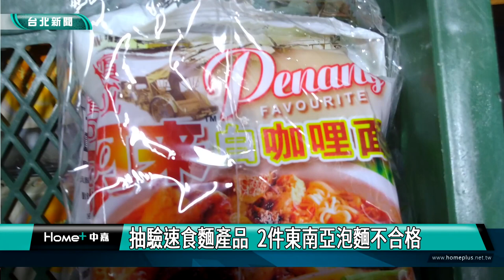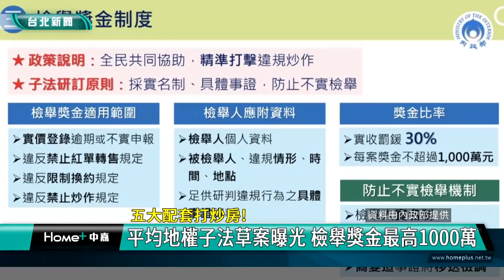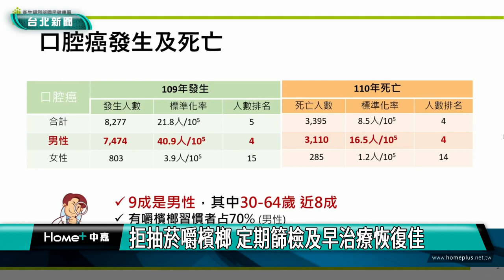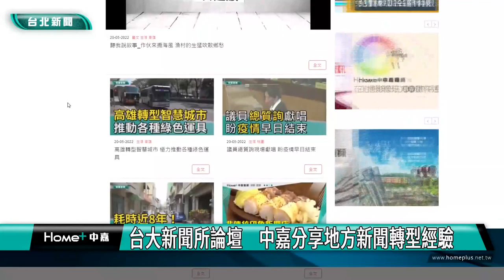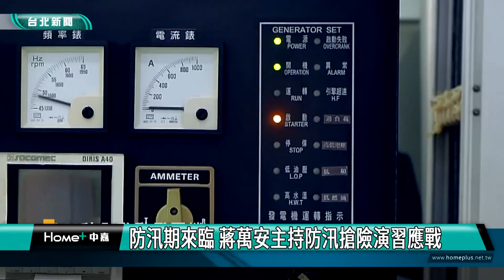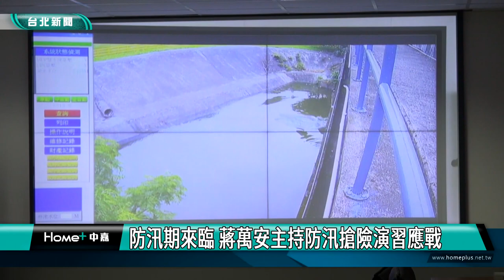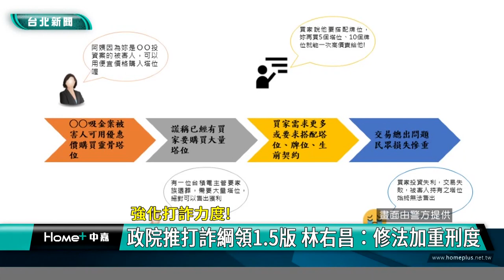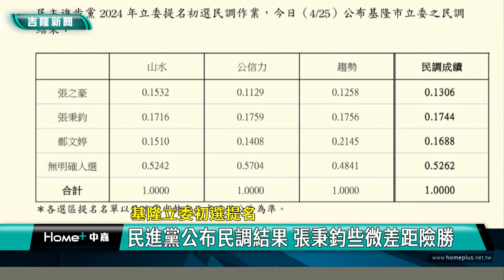中嘉台北新聞-20230426